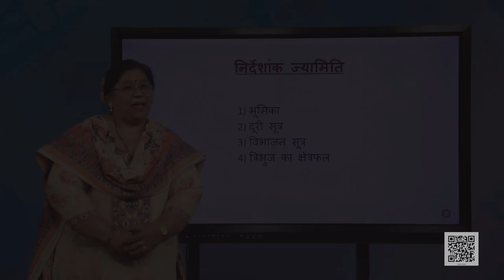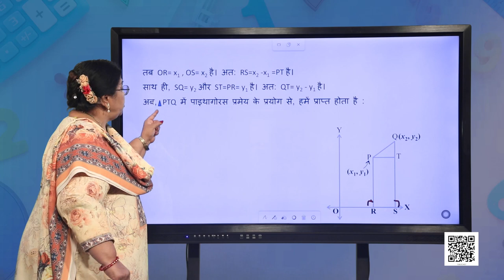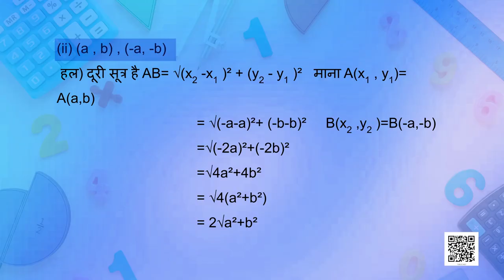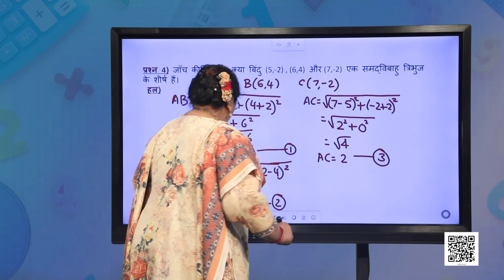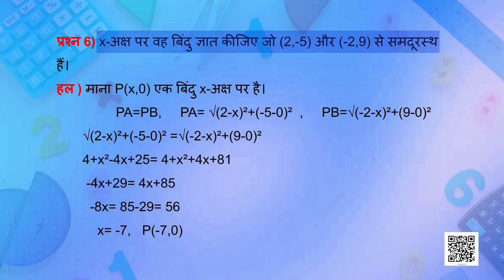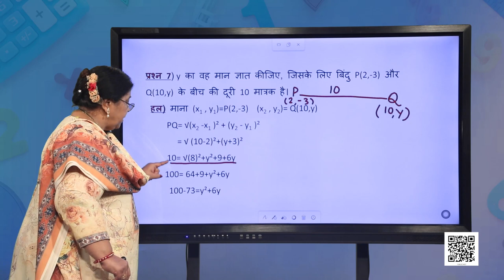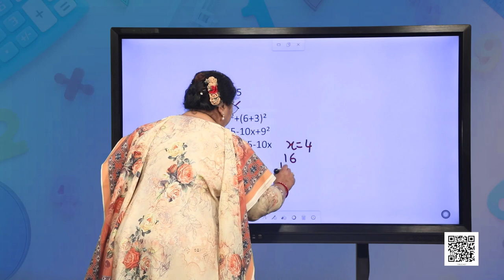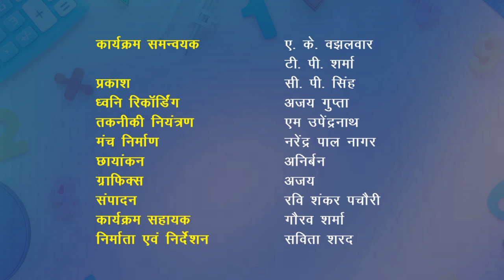कक्षा १० : गणित : पाठ-7 : निर्देशांक ज्यामिति-1